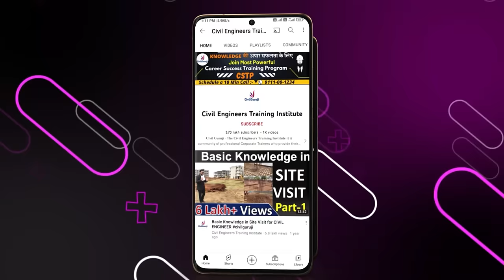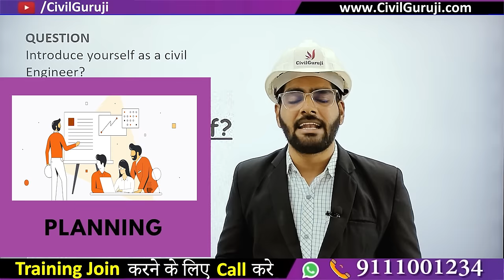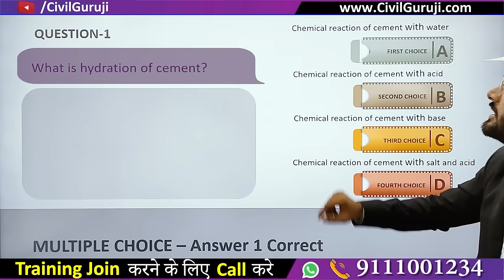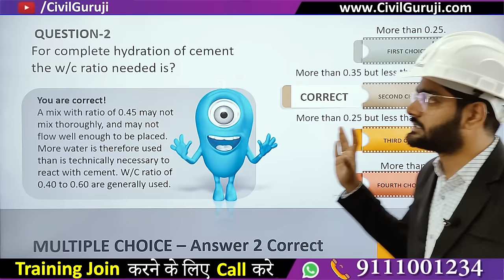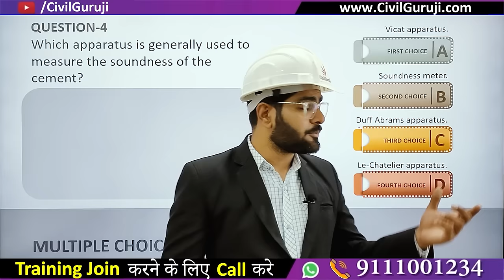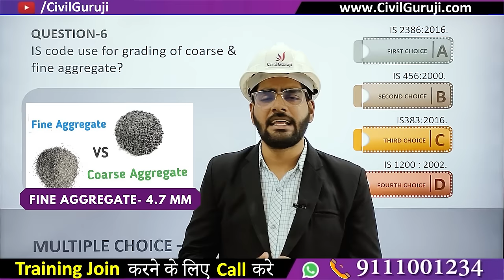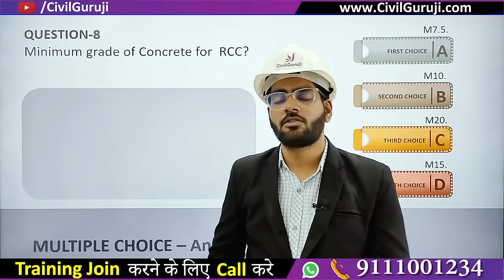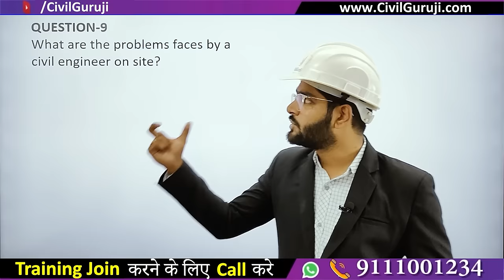Fresher Civil Engineer Interview Questions 2022 | How to Crack Civil Engineer Interview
We Provide On-Site Training in

In this video Kishan Ojha Corporate Trainer of Civil Guruji explaining about Fresher Civil Engineer Interview Questions 2022 | How to Crack Civil Engineer Interview

In this Module we provide complete On Site Practical Training to civil engineer.

Building Estimation
Quantity survey
Rate analysis
Bar bending schedule
Billing
reconciliation
Price Escalation
Site execution work
Personality development
Resume making

one of the major problems faced in engineering is the quality of education they receive while doing pursuing a program in an institute. Several engineering institutions that have been set up in the last two decades lack well-qualified faculty and important laboratory infrastructure. Civil engineering is being transformed from theory-heavy to practice-oriented program, which needs a constructive laboratory infrastructure, helping students carry out various experiments. A dearth of such infrastructure not only hampers the learning ability of students but also reduces their employment opportunities. Fresher Civil Engineer Interview Questions 2022 | How to Crack Civil Engineer Interview

Various job profiles post a civil engineering course requires the incumbent to communicate with multiple stakeholders unlike in the past when the communication in the early career of a civil engineer was limited to semi and unskilled workers. Lack of emphasis on soft skills training during their engineering program is posing a challenge to the graduates. Most civil engineering graduates start their career in the construction industry and feel that their current qualification would merely suffice for them to survive the competition. But they soon realize that construction industry needs much wider knowledge and skills than they learnt in classrooms. Fresher Civil Engineer Interview Questions 2022 | How to Crack Civil Engineer Interview